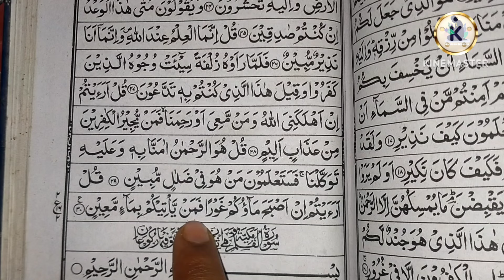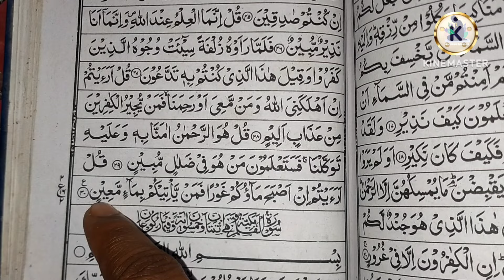Surah Mulk Ki complete tilawat | 29 Wa para ki shuru se tilawat | learn to read the Surah Mulk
(Topic cover)
29 Wa para ki tilawat
29 Wa para surah mulk ki tilawat
How to read surah mulk
Tilawat e surah mulk
Tilawat e surah Yaseen
Tilawat e surah Al mulk
Quran paak online classes